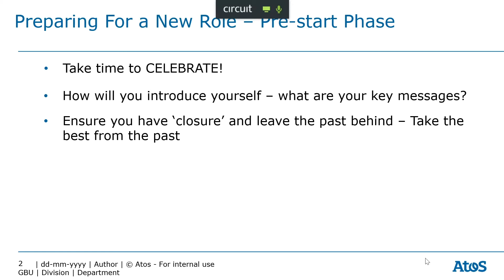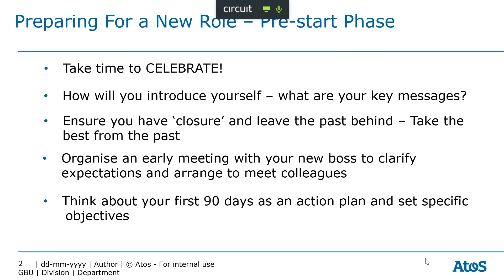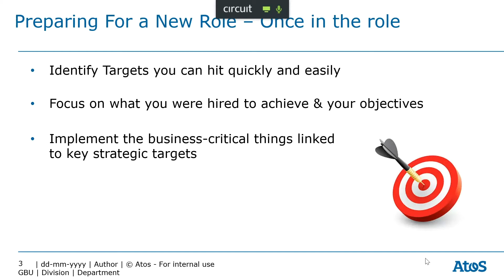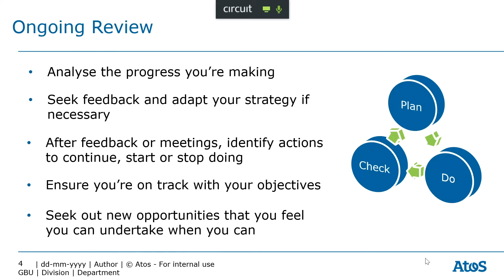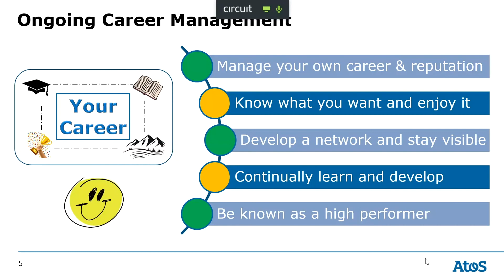Career Readiness: Preparing for Your First 90 Days in a New Role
As we find universities and colleges across the globe close, and in turn Atos campus events postponed due to the current climate, we strive to stay close to our student and graduate population, stay connected with our partner universities whilst also giving something back to society. We bring to you the Atos Campus College Pop Up Tour, which is a series of webinar lectures that will be released each week from now until July. From their home to yours, our Atos distinguished experts, members of our scientific community and professors from our partner universities share bitesize lectures on stimulating topics, to share knowledge, to learn together and to remain virtually connected in these challenging times.

Have you been successful in getting a new job? Are you prepared for the exciting journey ahead? Jo Rowney, Atos Career support leader shares the most effective ways to prepare for your first 90 days in a new role in the final career readiness coaching session